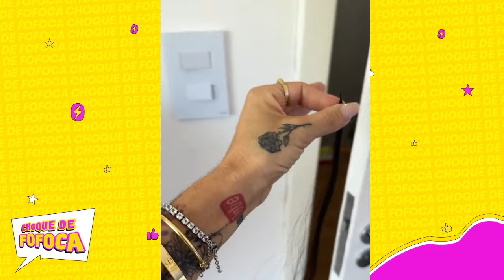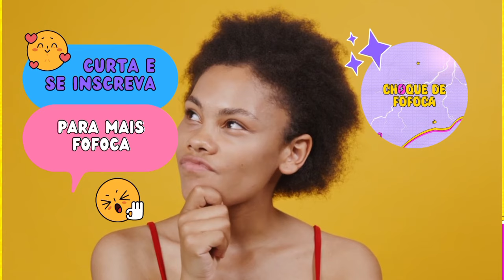BABADO! ISAH CONTA FOFOCA E FAZ REVELAÇÕES 👀😳